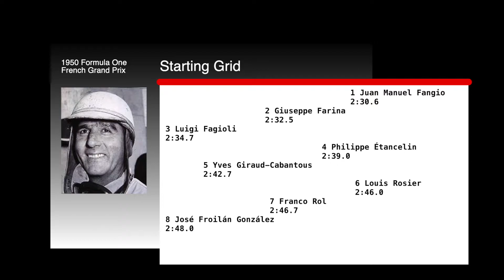1950 F1 French Grand Prix | EnjoyF1.com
1950 Season Formula One French Grand Prix

3rd win for Juan Manuel Fangio
1st and only podium for Peter Whitehead
1st championship point for Peter Whitehead
1st championship point for Philippe Étancelin
1st championship point for Robert Manzon
1st championship point for Eugène Chaboud
5th win for Alfa Romeo
10th podium for Alfa Romeo
5th win for Alfa Romeo as engine supplier
10th podium for Alfa Romeo as engine supplier